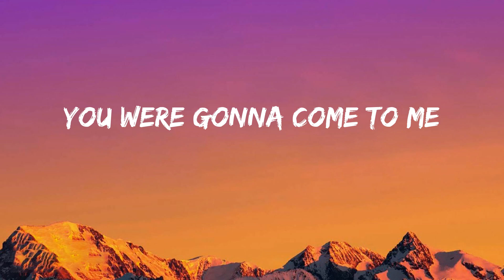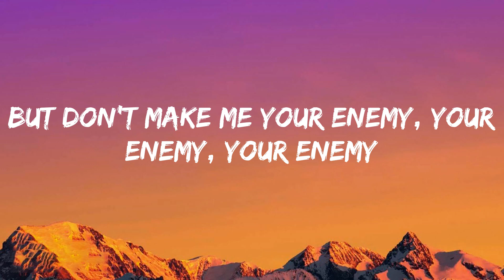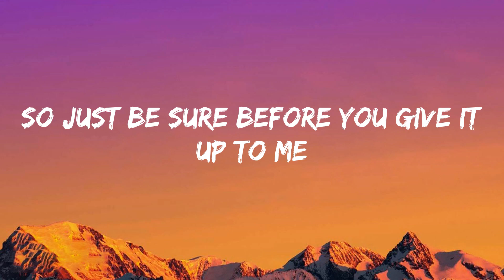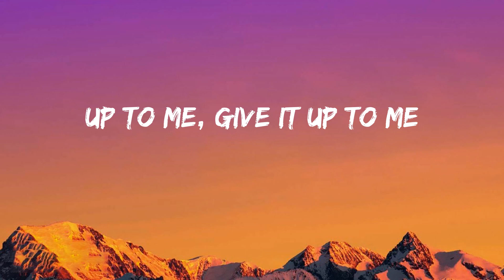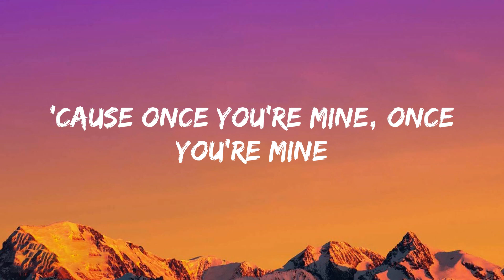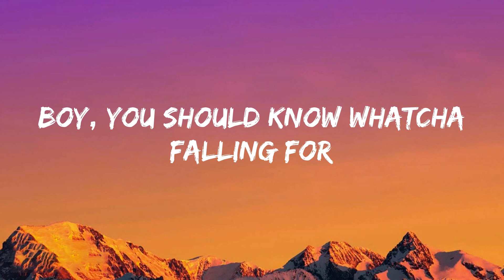Katy Perry - Dark Horse (Lyrics)